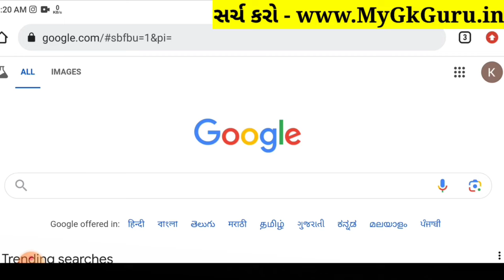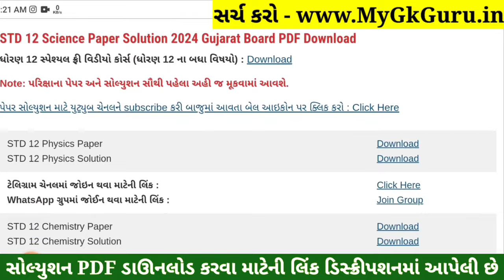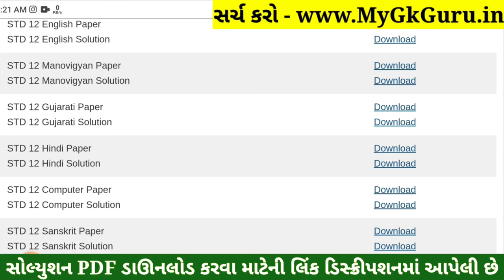STD 12 Computer Paper Solution 2024 100 Marks, STD 12 Computer First Exam Paper Solution 2024 Octobe